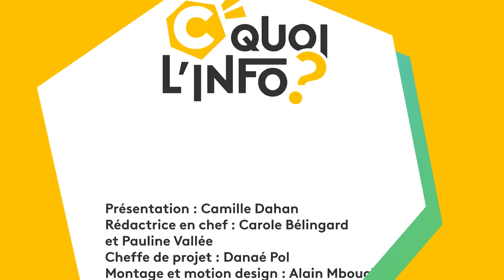3 minutes pour comprendre ce qui se passe en Haïti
L’état d’urgence a été décrété en Haïti. L’Etat des Caraïbes connaît actuellement une crise importante et est paralysé depuis le 29 février. Des gangs armés ont pris le contrôle de quartiers entiers de l’île, y compris de la capitale Port-au-Prince. Ils s’en sont également pris à des lieux importants comme les banques, l’aéroport et la prison, où des prisonniers ont été libérés. Ils demandent la démission du Premier ministre, Ariel Henry, sans quoi ils menacent de commettre un "génocide". Ces gangs sévissent depuis des années dans le pays, C quoi l’info fait le point sur la situation là-bas.

Parmi nos sources :
Le Parisien
Dépêches AFP
Le Monde
20 min
Le Point

Sommaire :

00:00 Introduction
00:10 Que se passe-t-il en Haïti ?
00:59 Pourquoi le Premier ministre ne plaît pas?
02:21 Qui sont les gangs qui attaquent ?

 Retrouvez-nous aussi sur franceinfo.fr, franceinfo canal 27 sur notre Snap et notre compte TikTok.
Equipe : Nacer Boubekeur et Camille Dahan à la présentation, Carole Bélingard, Pauline Vallée (rédactrices en chef), Danaé Pol (Cheffe de projet), Alain Mbouche, Juliette Schandelmeyer (Monteurs - motion designers), Lucie Rivière et Cyrielle Le Houëzec (journalistes chargées d'édition).